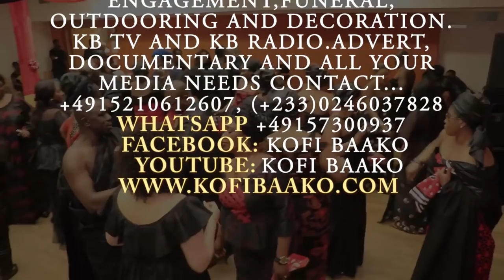FUNERAL CEREMONY OF OBAAPANIN YAA KRAMO